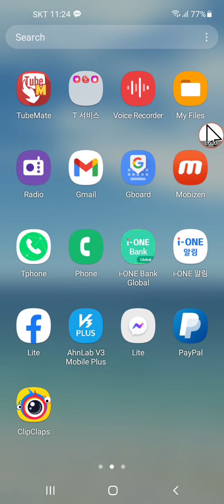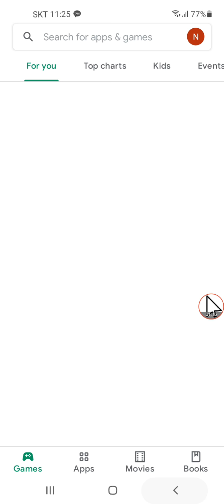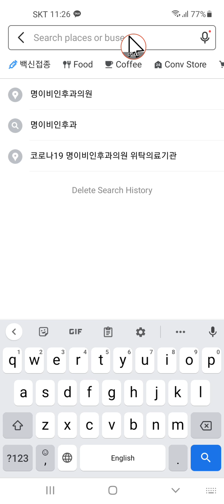កម្មវិធីសម្រាប់ឆែកមើលអាសយដ្ឋាននៅប្រទេសកូរ៉េ Address checker in Korea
Hello everyone, how are you? Today I have a video to share with you in your free time.